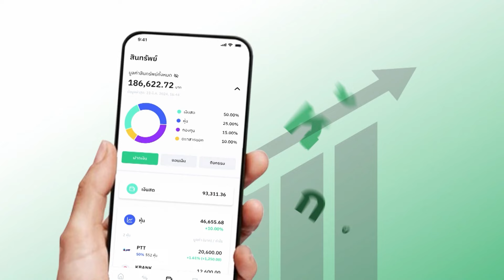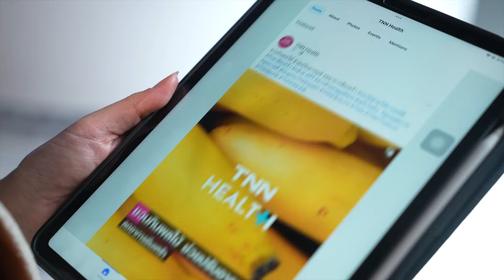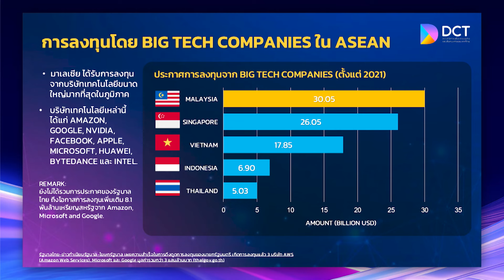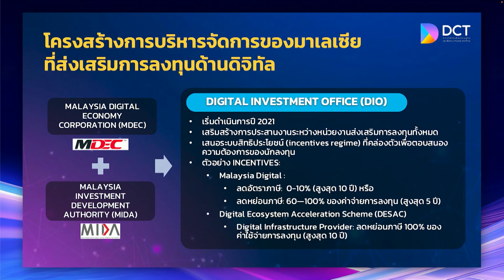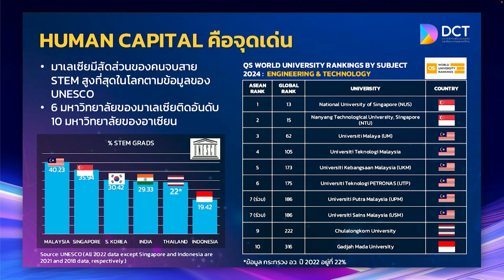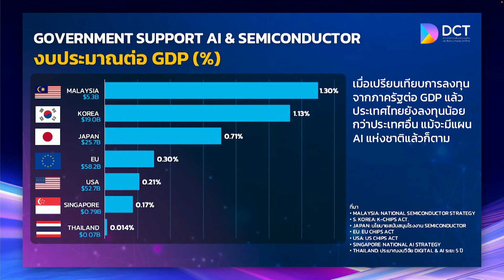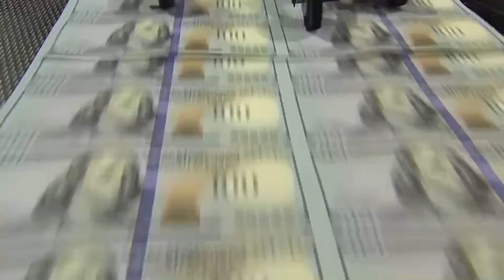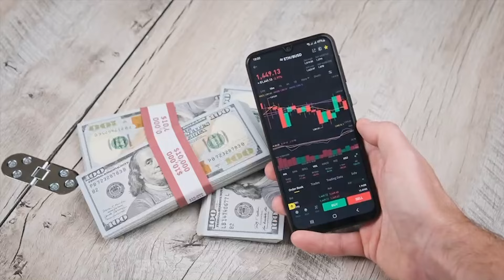🔴LIVE : รายการ "เศรษฐกิจInsight" วันศุกร์ที่ 13 กันยายน 2567 เวลาออกอากาศ 08.00-08.30 น.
มาเลเซีย แม่เหล็กดึงดูด Big Tech ลงทุน

รายการสด เวลา 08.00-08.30 น. และรีรัน เวลา 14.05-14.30น. 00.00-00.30น.